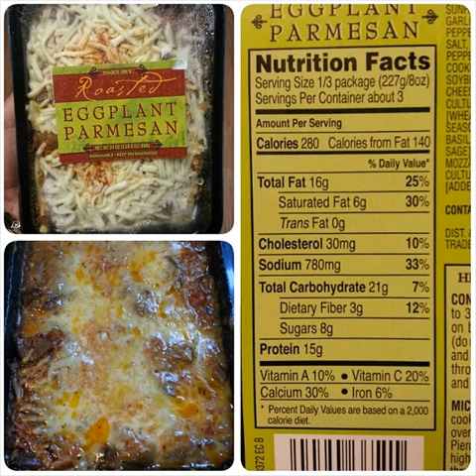Why Salad Sucks More Than The New Star Wars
Tags:vegansofig chip vegandessert icecream veganinspo veganlifestyle vegan coffee happyvegan sushi cucumber sexyvegan coconut bestsushi vegetarian chicken eatvegan cupcake coffetime cleanfood soup choclate dessert